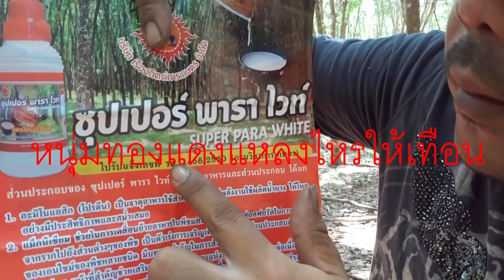ยางออกแค่หัว/ท้ายร่องกรีด แก้ได้ไหลเต็มร่องเลย ดูสิ ซุปเปอร์พาราไวท์ (หนุ่มทองแดง)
หนุุ่มทองแดง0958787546หาซื้อไม่ได้โทรมา ทุกอย่างในคลิป คือเรื่องจริง
ใครได้ดูคลิปนี้ หมายถึงท่านโชคดีมากๆสำหรับชาวสวนยาง อย่างเรา หนุ่มทองแดง ถือว่าโชคดีมาก ที่มาเจอ ซุปเปอร์พาราไวท์ และเป็นบุญของต้นยางมากๆ ที่ได้ปุ๋ยทางต้น ที่ดี